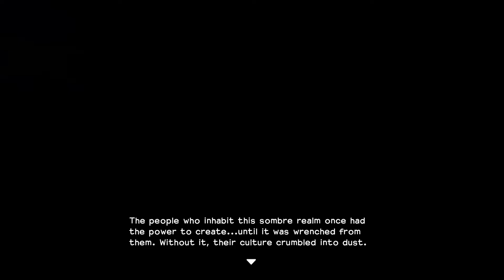[PS4] Dragon Quest Builders - Ch1: Cantlin part 1 First base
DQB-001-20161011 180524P